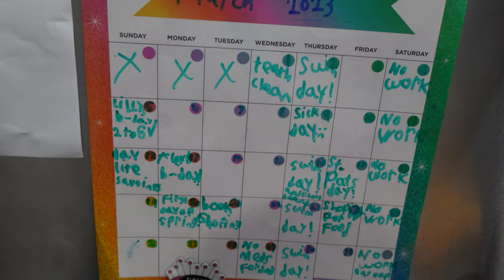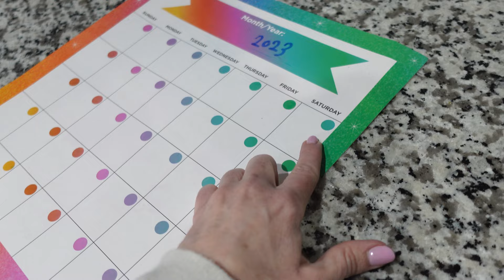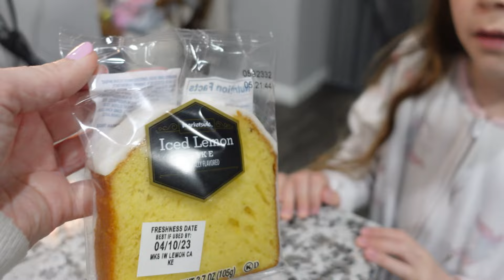April Fools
April Fools (4.1.23 - Day 4705)